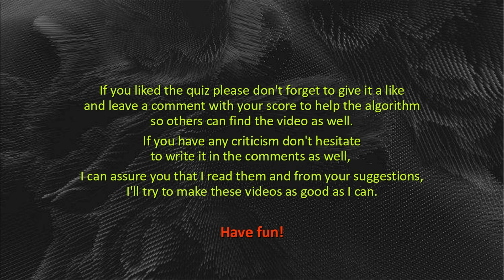Anime Opening Quiz — Gintama Edition (26 Openings)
Anime Opening Quiz — Gintama Edition
(26 Openings, including reruns)

I just find quizzes fun and wanted to contribute to the ones who like them as well. I marked every source; you can find it in the spreadsheet.

(Please do not strike the video)

Gintama Edition
Guess the number of the Gintama Opening or the title of the song.
The weird symbols don't count.
You can score it with 1 for each +1 for artist.

The openings are in a completely subjective ascending order (how much I like them).
Cheating from the Gintama PR is allowed, but frowned upon.
If you just remember no hard feelings.
You will have ~10-15 sec to guess.

If you liked the quiz, please don't forget to give it a like and leave a comment with your score to help the algorithm so others can find the video as well. If you have any criticism don't be hesitant to write it in the comments, I can assure you that I read them and from your suggestions, I'll try to make these videos as good as I can.
Have fun!

00:00 Intro
00:35 Gintama